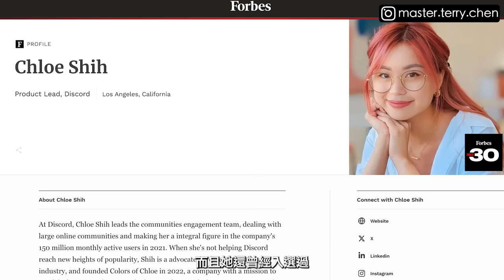矽谷資深產品經理收入公開 ft.@chloeshih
產品思維養成術｜矽谷產品經理帶你掌握產品全貌觀
從觀念到實踐，看一流科技公司如何思考與佈局
🌟 培養產品思維｜系統化的學習架構，扎根PM需具備的核心能力
🌟 必備職能建立｜全面掌握入門、初階、進階產品經理的各階段職能
🌟 成功案例解析 | 大量矽谷產品案例，洞察一流科技公司的思考決策
🌟 求職攻略｜洞察跨國職場生態文化，掌握履歷、面試、職涯發展的訣竅
 5/23～6/30 限時預購優於4折
👉 結帳輸入「Terry300」再折 $300 元
Chloe Youtube: @chloeshih
Chloe IG: @chloe.shih